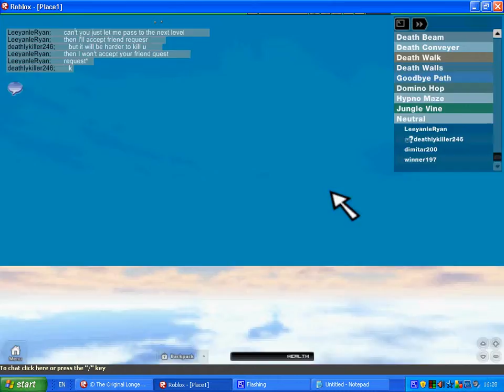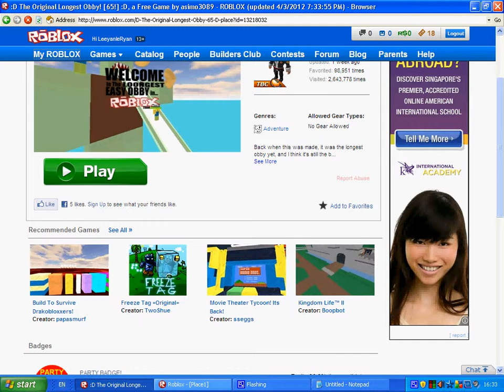Roblox deathlykiller246 the noob that turned into a friend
A friend that was once a noob.

People in the video:
asimo3089 (creator of the game)
LeeyanleRyan (video'er)
deathlykiller246 (friend after a noob)